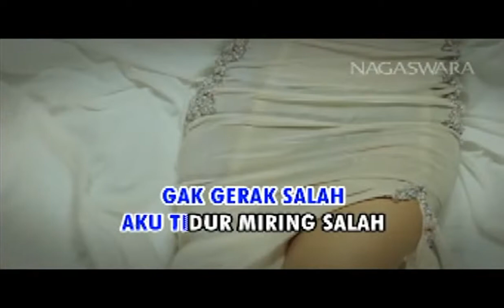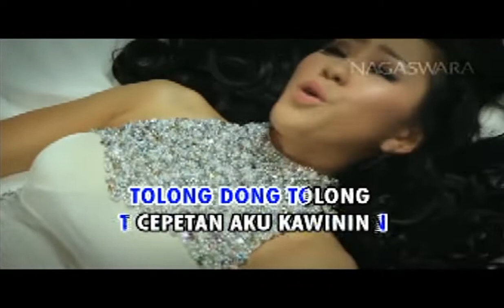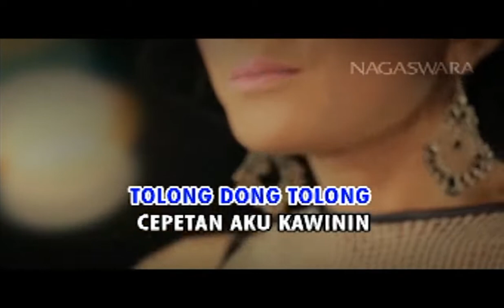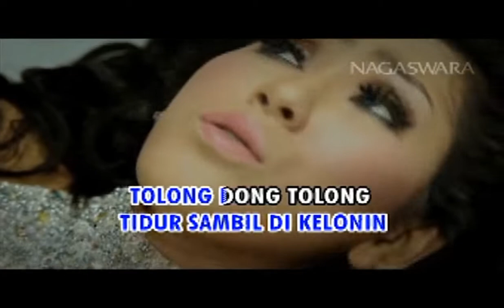Yuni Rahayu - Pengen Dinikahin (Video Karaoke HD)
Album : HoT Single Dangdut Vol.3
Rilis : 2015
VCD ORIGINAL KARAOKE
Produksi : NAGASWARA